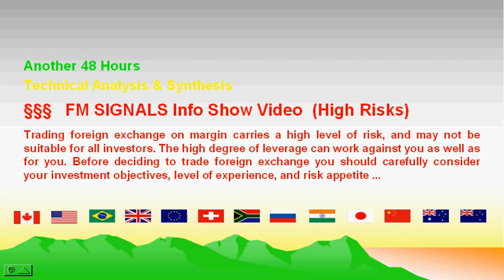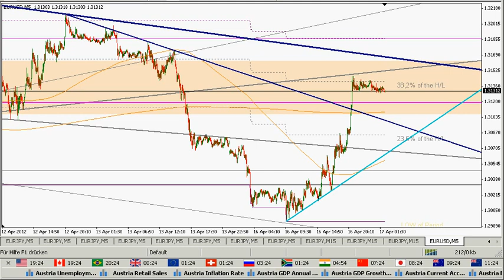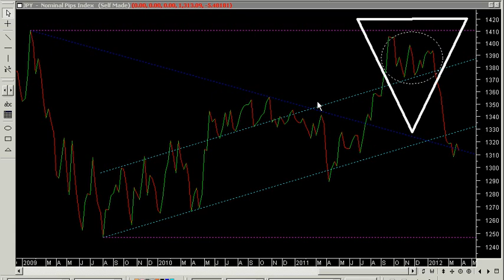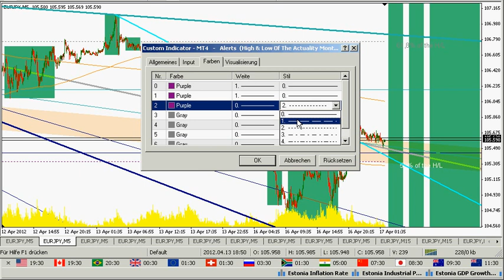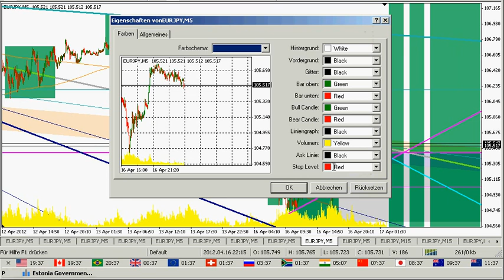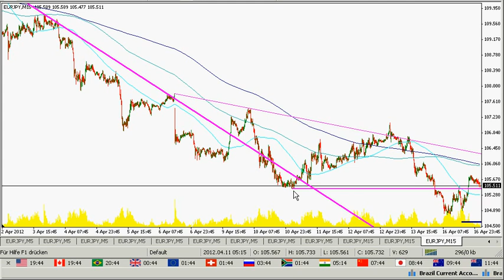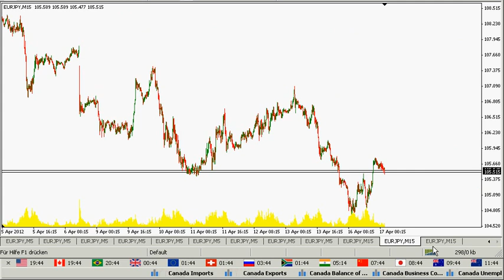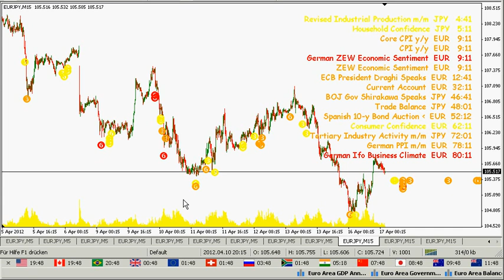04/16/2012 FM Signals EUR/JPY (english)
Another 48h - Technical Analysis & Synthesis
1 European EURO in Japanese YEN
5min. EUR/JPY